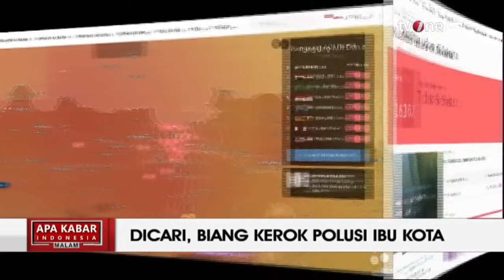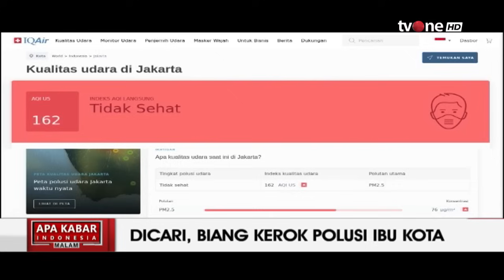Dicari, Biang Kerok Polusi Ibu Kota | AKIM tvOne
AKIM, - Dicari, Biang Kerok Polusi Ibu Kota | AKIM tvOne

Perusahaan teknologi kualitas udara Swiss, IQAir merilis indeks kualitas udara (AQI) di Jakarta meraih angka 167 (tidak sehat) dengan kategorisasi sumber polutan PM2.5. DKI Jakarta menjadi kota dengan kualitas udara terburuk di dunia dalam sebulan terakhir.

UK01/MSP
AKIM01